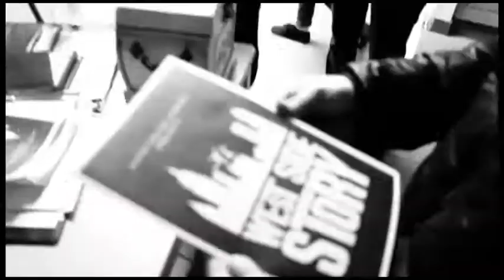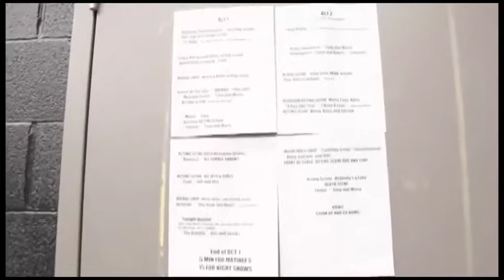Austin's Westside Story